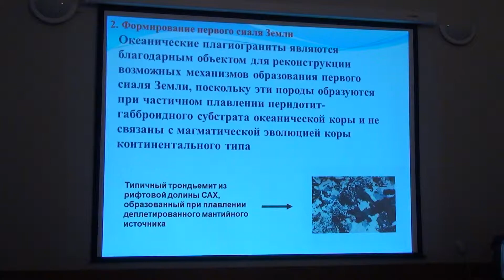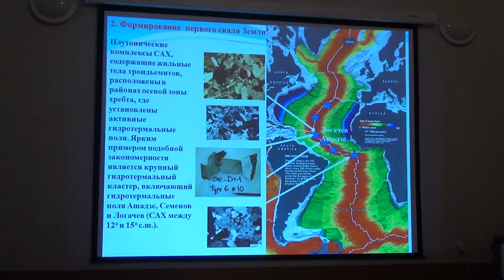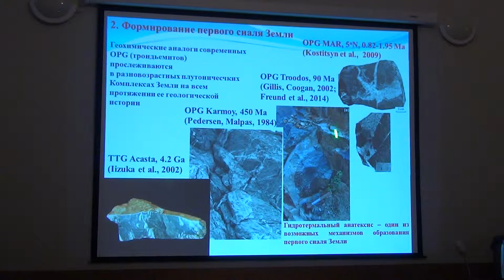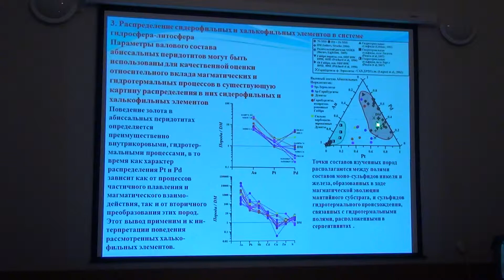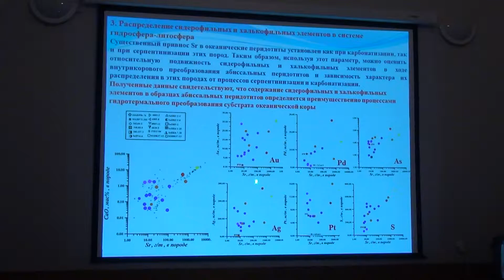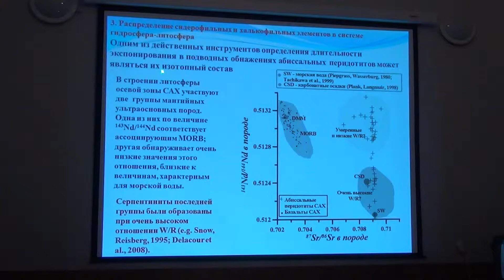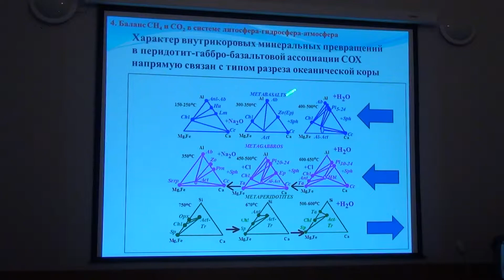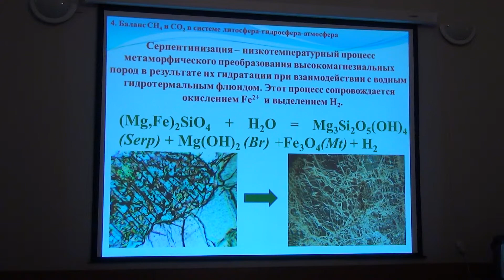00665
Спрединг и процессы в СОХ
Минеральные преобразования океанической коры и их роль в геохимических балансах Земли.
д.г.-м.н. Силантьев С.А.
03.2017. ГЕОХИ РАН.